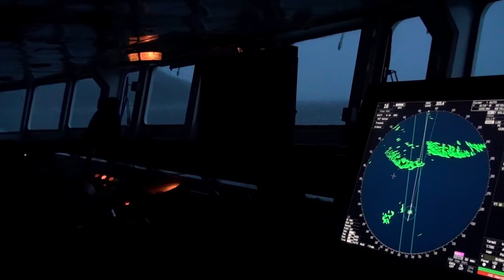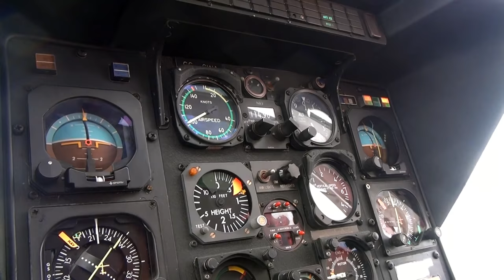Audienz beim Kaiser - Trailer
Eine Reise zur Kaiserpinguin Kolonie von Snow Hill
Musik von Thanassis Vassilopoulos. Album Atractos, Music by Vangelis.